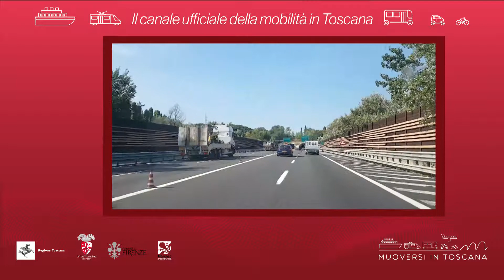Muoversi in Toscana - Edizione delle 12 del 3 ottobre 2019